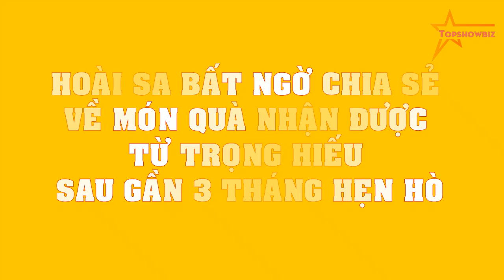Hoài Sa BẤT NGỜ tiết lộ món quà ĐẶC BIỆT từ Trọng Hiếu sau gần 3 tháng hẹn hò!